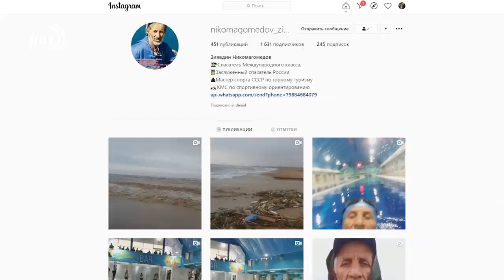Новости Дагестана за 11.12.2020 года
1. Международный день гор. Очень близкий и символичный для Дагестана праздник отмечается во всем мире.
2. Еще одно не менее значимое событие – открытие новой горной дороги состоялось сегодня в нашей республике.
3. Первые шаги в спорте, сложности профессионального пути и многое другое стало темой встречи видных представителей дагестанской общественности со школьниками. Подробнее в выпуске.